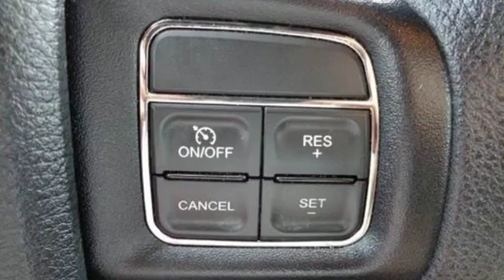2013 Dodge Avenger Killeen TX Austin, TX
Year: 2013
Make: Dodge
Model: Avenger
Trim: SE
Engine: 4 Cyl - 2.4L
Transmission: Automatic
Color: Black
Interior: Gray
Mileage: 64497
Stock #: 6694B
VIN: 1C3CDZAB5DN662241
This 2013 Dodge Avenger SE will sell fast Brake System Flushed, New Wiper Blades, Multi-Point Inspected, and State Inspection Completed Multi-Point Inspection Please let us help you with Finding the ideal New, Preowned or Certified vehicle.

Address:
3907 E Cen-Tex Expy